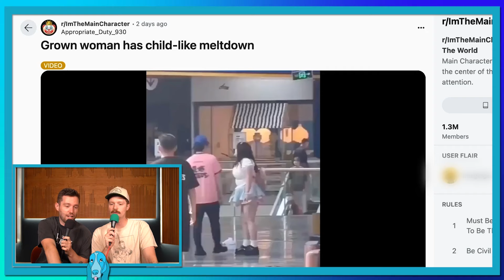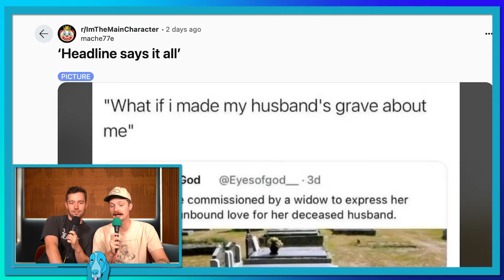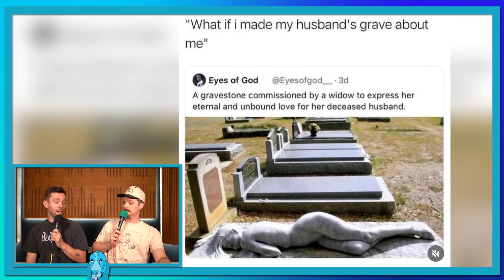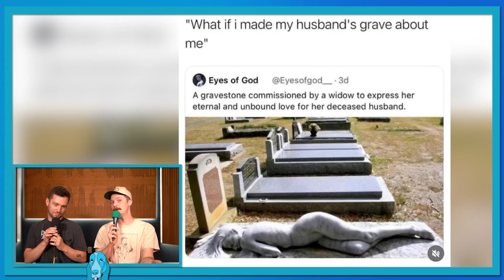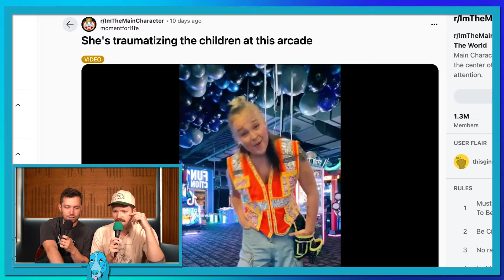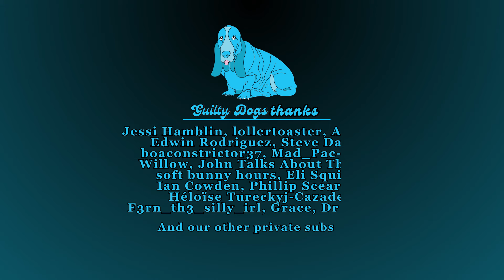Main Characters are STILL a Problem!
Guilty Dogs Productions react to posts from r/imthemaincharacter. These main characters are not only hilarious, but also incredibly cringe worthy.

00:00 Intro
01:09 Main characters
15:27 Outro